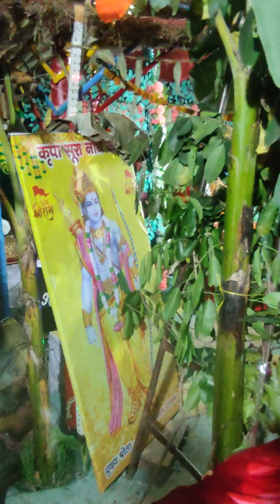Ram Katha sangeet- 9